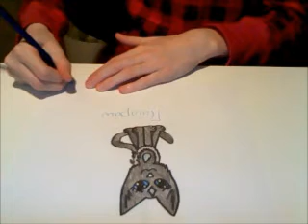Drawing my warrior cat Rainpaw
Rainpaw is one of my many warrior cats she is in Fireclan training to be a warrrior, I play her Please no rude comments I just figured out how the heck to do this.